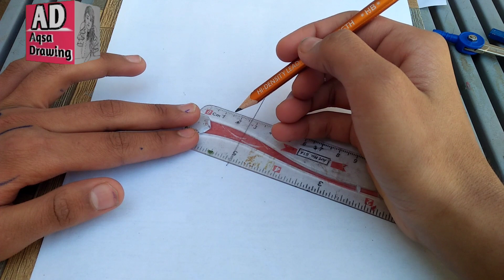How to draw a girl wearing mask for fashion II fashion girl drawing II Easy drawing pencil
Drawing a girl wearing a mask for a fashion illustration can be a stylish and contemporary sketch. Here's a step-by-step guide for an easy pencil drawing:

Materials Needed:
Paper
Pencil
Eraser
Step 1: Basic Outline
Start by drawing a basic outline for the girl's head and body. Use an oval for the head and a simple elongated oval for the body.

Step 2: Pose
Decide on the pose for the girl. Since she's wearing a mask, you can create a dynamic pose or a simple standing pose. Sketch the basic position of the arms and body.

Step 3: Facial Features
Add facial features within the circle you drew for the head. Keep the features simple, and draw the eyes, nose, and a slightly smiling mouth. Leave space for the mask over the nose and mouth.

Step 4: Mask
Sketch the mask covering the girl's nose and mouth. You can make it stylish by adding patterns or decorative elements. Ensure that the mask fits snugly on the face.

Step 5: Hair
Draw the girl's hair around the edges of the mask. Consider different hairstyles or leave the hair loose. Add some loose strands to create a more natural look.

Step 6: Clothing
Create a fashionable outfit for the girl. It can be casual or more formal, depending on the style you want. Add details like the neckline, sleeves, and any accessories.

Step 7: Clean Up and Erase
Refine the lines and erase any unnecessary guidelines. This step helps to clean up the drawing and prepare it for any additional details.

Step 8: Shadows and Highlights
Add some simple shading to create depth. Shade areas where shadows would naturally fall, such as under the chin and around the sides of the face. Add highlights to areas where light hits, like the tops of the cheeks and nose.

Step 9: Finalize
Take a final look at your drawing, make any necessary adjustments, and ensure that the overall composition looks balanced.